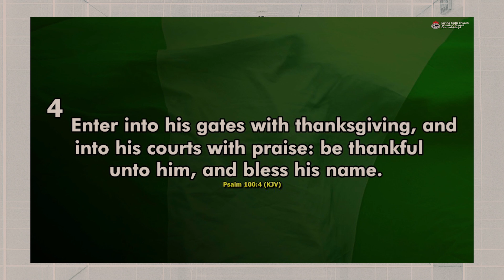Two Scriptural keys we gain Entrance